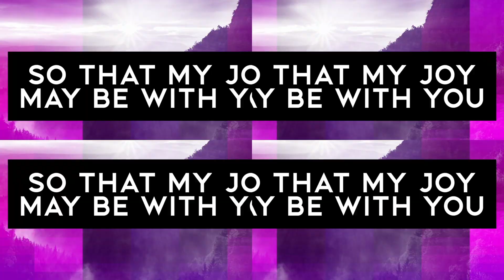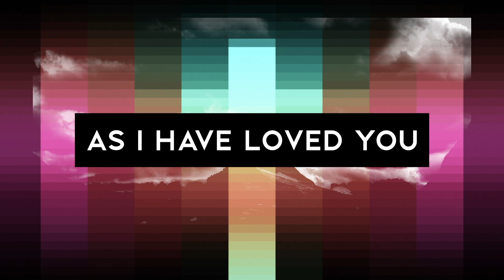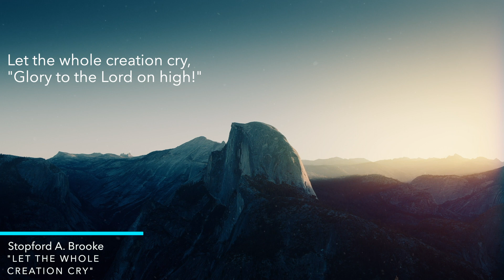5/15/22 Traditional Service